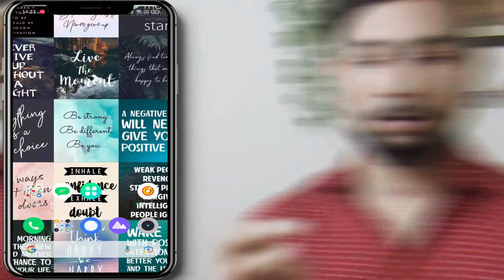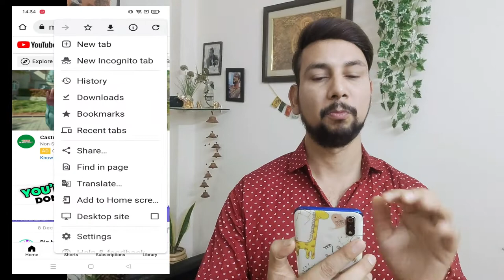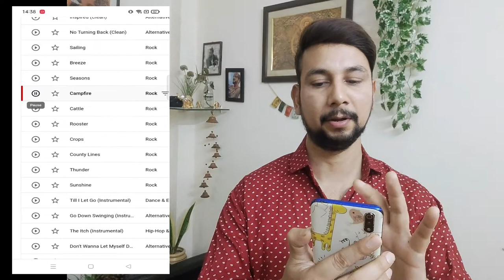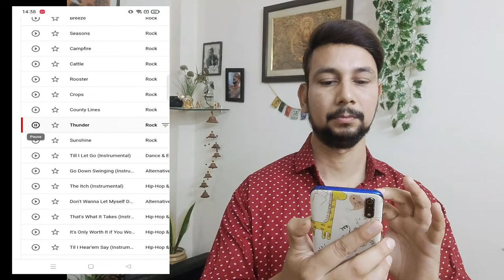Download Ek Lakh Free Background Music for Video | No Copyright - No Credit | Aditya Singhh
👉 Reno 6 Pro 5G
👉 VIVO V20
👉 Mic BYM1:-//
👉Gorilla Tripod
👉All rounder Tripod
👉Gopro H7 Black